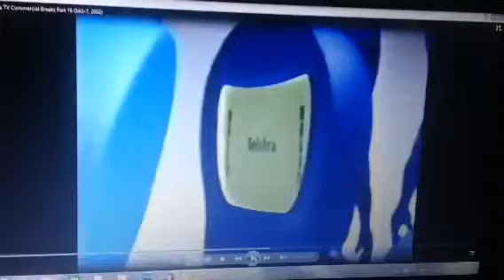Telstra 2002 Ad